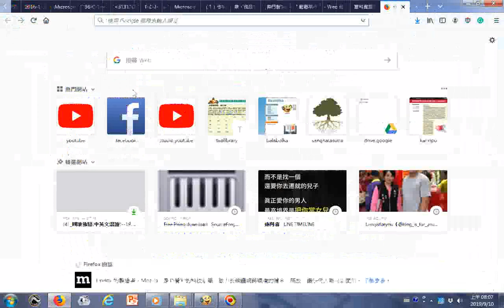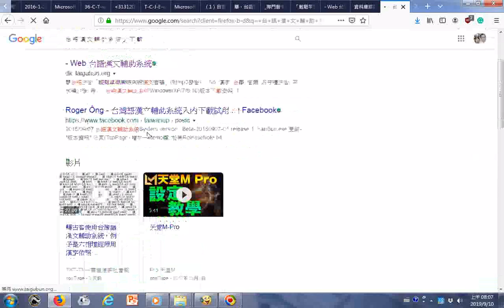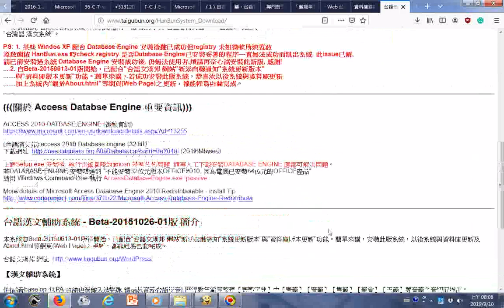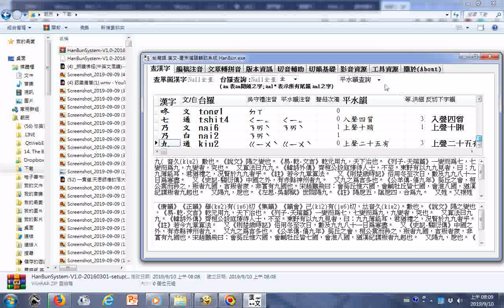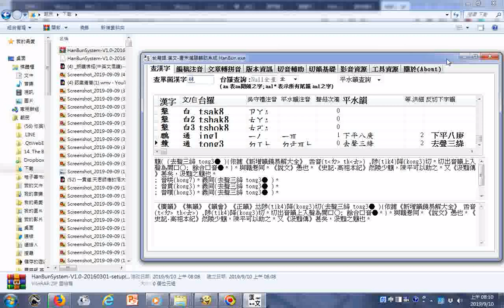2019 台 語 漢 文 輔 助 系 統 』 下 載0429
台語漢文輔助系統 Windows(XP/7/8/10)版本 下載安裝